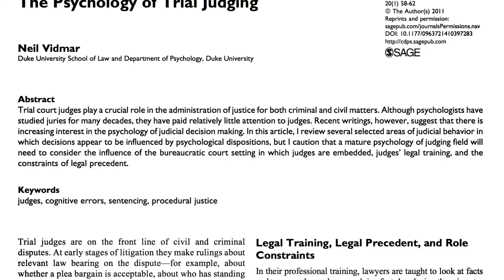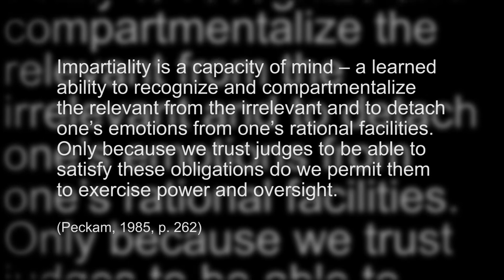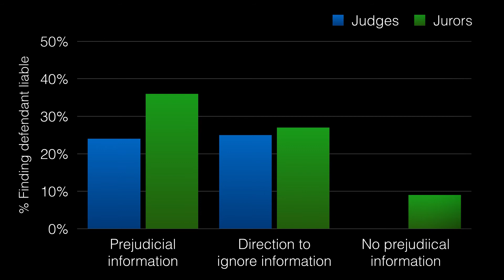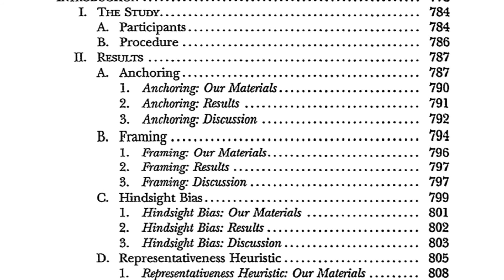5.1 Juries and judges